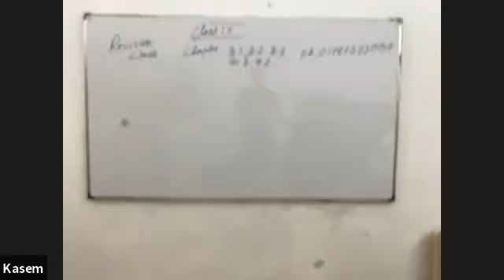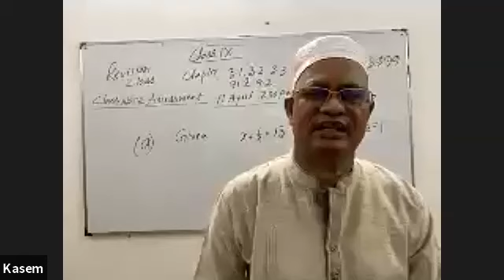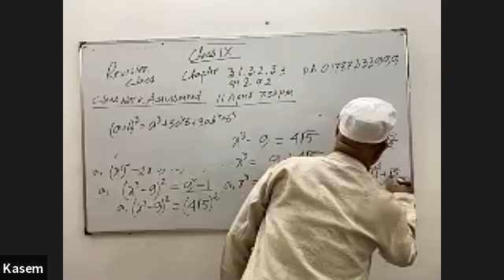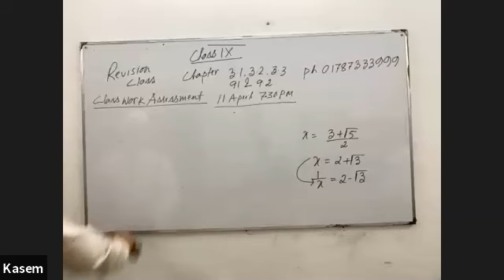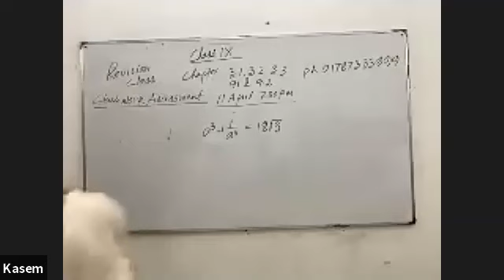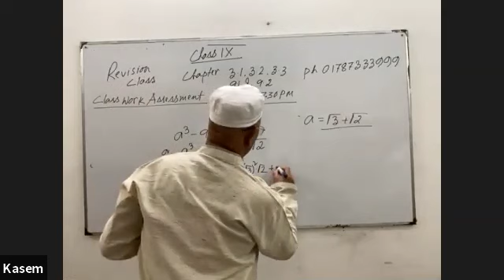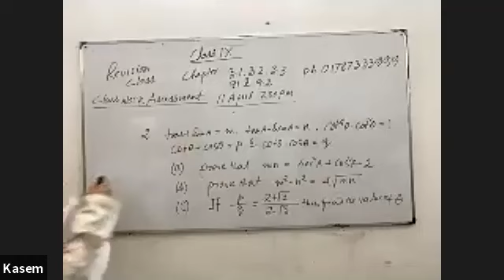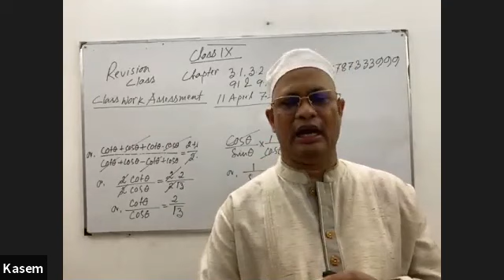Zoom Class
Maths, class IX